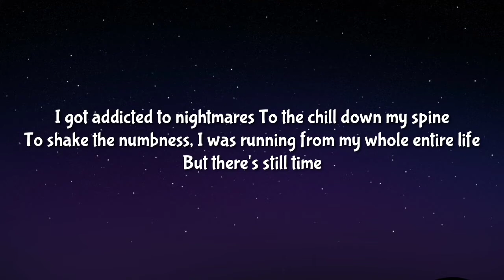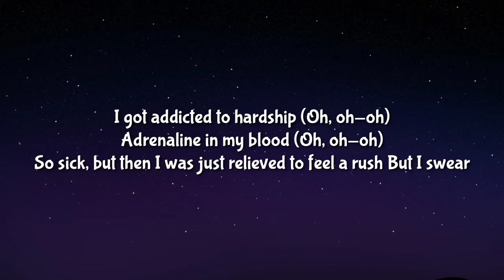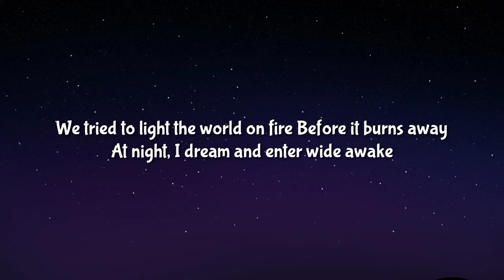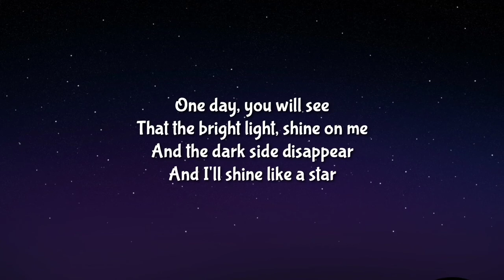Flora cash - The Bright Lights (Lyrics)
Lyrics
[Verse 1]
I got addicted to nightmares
To the chill down my spine
To shake the numbness, I was running from my whole entire life
But there's still time

[Chorus]
One day, you will see
That the bright lights, shine on me
And the dark side disappear
And I'll shine like a star (Star, star)

[Verse 2]
I got addicted to hardship (Oh, oh-oh)
Adrenaline in my blood (Oh, oh-oh)
So sick, but then I was just relieved to feel a rush
But I swear

[Chorus]
That the bright light, shine on me
And the dark side will disappear
And I'll shine like a star

[Bridge]
We tried to light the world on fire
Before it burns away
At night, I dream and enter wide awake

[Chorus]
One day, you will see (You will see)
That the bright light, shine on me (Shine on me)
And the dark side disappear (Disappear)